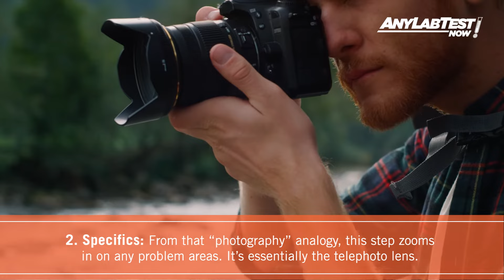Any Lab Test Now l Take Control Of Your Health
Want to learn more about how you can Take Control Of Your Health™?